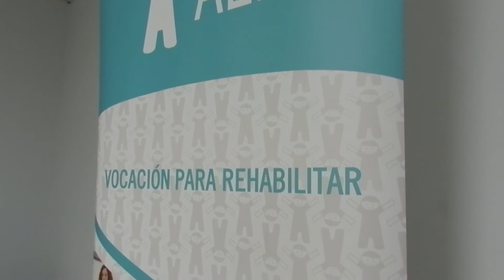Juan Foa-Ganador del Premio BIENAL 2013 y jurado Premio BIENAL 2017